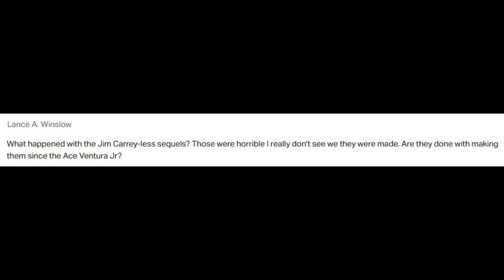Why Did They Stop Making Jim Carrey-Less Sequels? (Patreon Question)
I look at the trend of making sequels to Jim Carrey movies without Jim Carrey and why it eventually stopped.

Special Thanks to my Patreon Supporters!